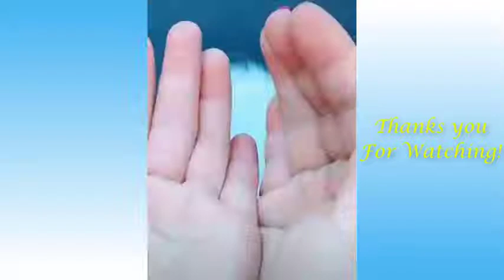Cute Pets And Funny Animals Compilation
In this video you will see cue pets and animals doing cute actions. Cute pets and funny compilation